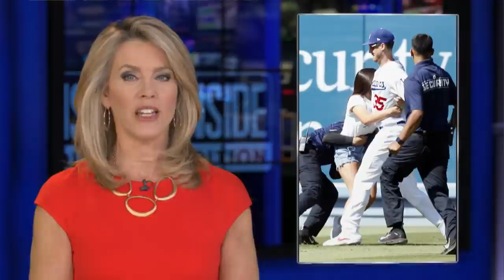15-Year-Old Tackled After Hugging Cody Bellinger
A teenager with a serious crush on her favorite ballplayer was tackled by security after she rushed the field to give him a hug. Paola Garcia, 15, said she was determined to meet Los Angeles Dodgers star Cody Bellinger. When her mom went to the restroom, she took the opportunity to make her move and ran onto the field. Bellinger spoke about the incident after the game. “She got tackled and I said, ‘You know you are going to jail. Was it worth it?’ She said it was worth it.” Bellinger said.